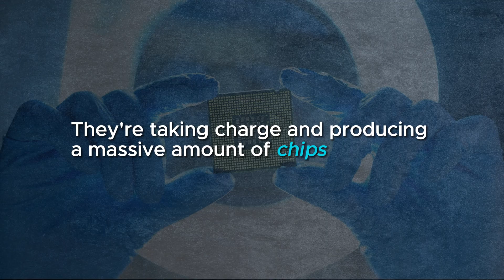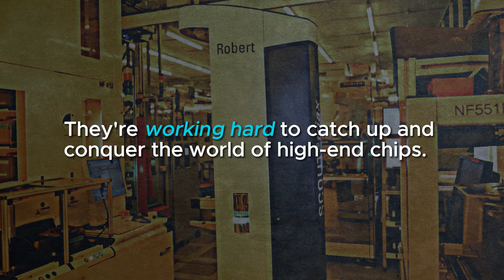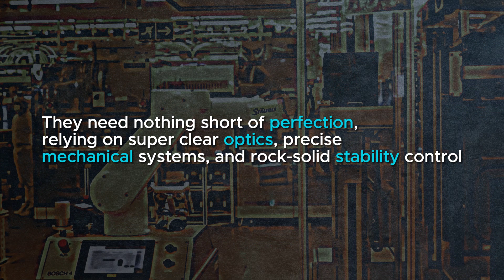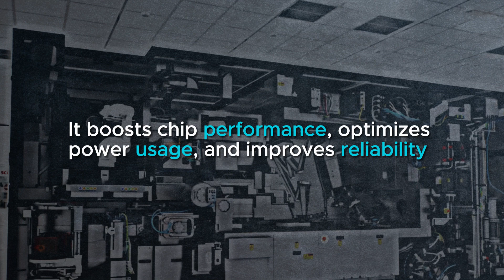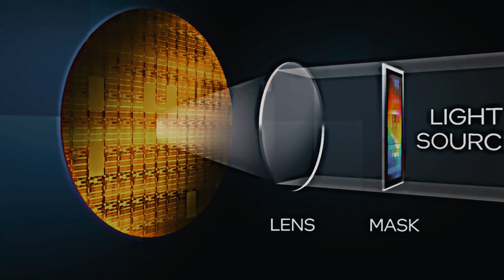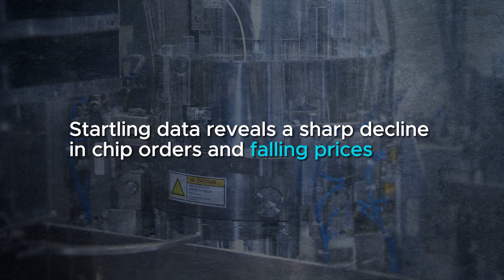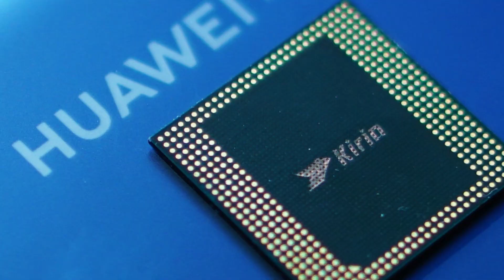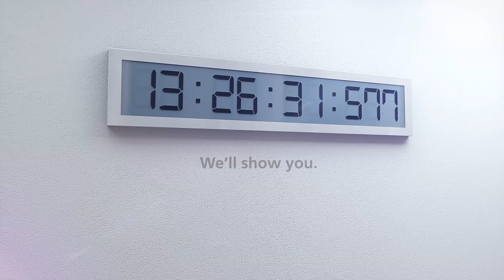32.1 BILLION Chip Orders Axed CHINA'S Desperate Measure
32.1 BILLION Chip Orders Axed CHINA'S Desperate Measure

Have you heard about the Chinese chip market? China is on its easy to technological greatness. And Even in the face of chip restrictions from the U.S., China isn't backing down. In fact, they're taking a different approach, it is aiming for an incredible 70% self-sufficiency rate in chips. They're taking charge and producing a massive amount of chips right in their own country!

Meet Shanghai Microelectronics, a determined force charging ahead toward self-reliance. They're putting all their efforts into developing their own lithography machines, a crucial technology for chip manufacturing. Chinese companies are leaving no stone unturned as they proudly present the world with their first domestically produced lithography machine.

Now, let's talk about the numbers. China, known for its unbeatable position in the chip market, spends a staggering amount on importing chips every year. These chips are like valuable treasures, powering our smartphones, computers, and tablets. But China has a grand plan—they don't want to rely on other countries anymore. Their vision is all about breaking free from this dependence on chip imports and becoming self-sufficient.

But there's a little hurdle on China's path to greatness. You see, they don't have enough capacity to make those super-advanced chips, the ones that are only seven nanometers or even smaller. They're really good at making older chips, like the ones that are 14 nanometers or 28 nanometers. But hey, don't count China out just yet! They're working hard to catch up and conquer the world of high-end chips.

With all the buzz around artificial intelligence, cloud computing, and Big Data, there's a huge demand for chips that can perform better and use less energy. The market for these mature chips is growing like crazy, and everyone wants a piece of the action.

Enter SMIC, a Chinese chip manufacturer on a mission. They're expanding their production to make more mature chips on 12-inch wafers, showing off their skills in meeting the increasing demands. SMIC is delivering more and more 28-nanometer chips, aiming high with every shipment. The competition is fierce out there!

China is determined to reduce its reliance on chip imports. They're making their own chips right in their own country. In fact, in just the first three months of this year, China's imports of integrated circuits dropped by a big 22.9 percent compared to last year. That's a reduction of a whopping 32.1 billion chips! It's a major blow to foreign chip companies, that's for sure.

China's first-ever domestically produced lithography machine is no ordinary machine. It's an incredible invention straight from the labs of Shanghai Microelectronics, and it's making waves in a production line project. And here's a little secret—the amazing thing is, Shanghai Microelectronics is the only company in all of China that has truly mastered the art of making complete lithography machines.

These machines face enormous challenges, let me tell you! They need nothing short of perfection, relying on super clear optics, precise mechanical systems, and rock-solid stability control. It's a mix of physics, optics, and mechanics that creates a breathtaking masterpiece. Now, let's talk about ASML, the giant in the industry known for making super small processes in front-end lithography machines, as tiny as five nanometers and even smaller. But here's the catch—the most advanced EUV lithography machines are as rare as finding a needle in a haystack. The demand for them is way higher than the supply!